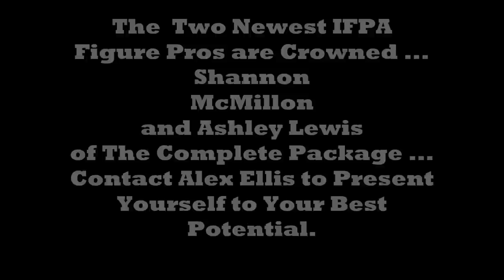New IFPA Pro and Team TCP Athlete Ashley Lewis Interview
Mike Neumann interviews Ashley Lewis at the 2013 NANBF Southern States